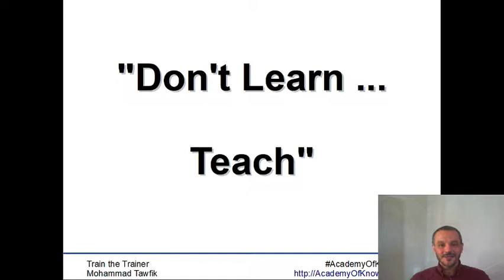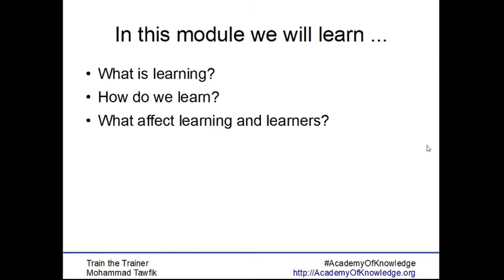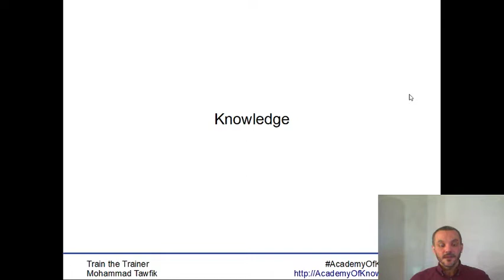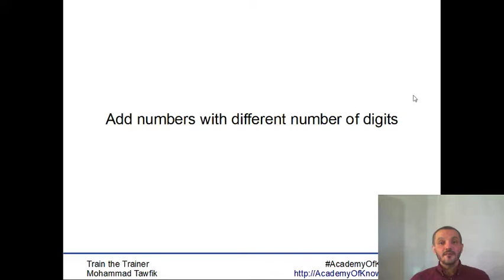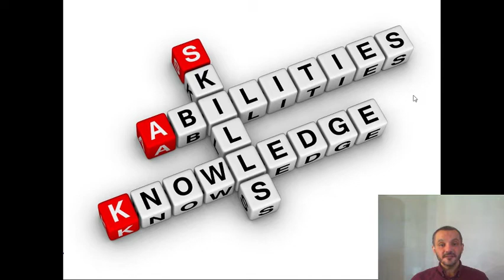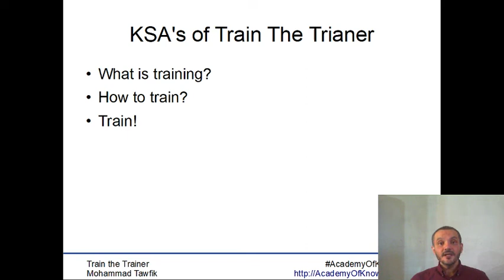TOT-Principles of Learning: 01 What is learning? - ما هو التعلم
ما هو التعلم؟
كيف نتعلم؟
ما هى العوامل المؤثرة على التعليم و التعلم؟